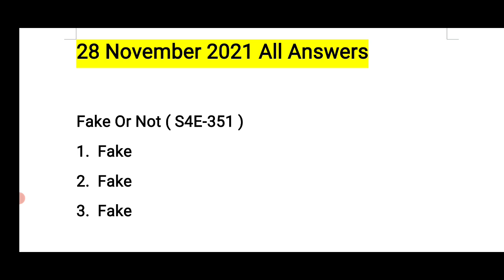Flipkart Quiz Answers Today | 28 November 2021